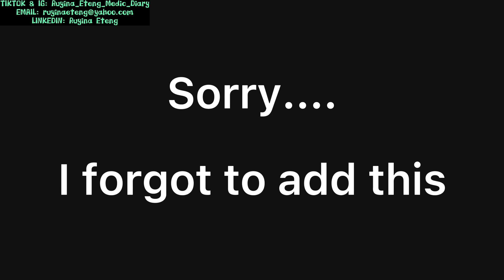(PART 2)MCAT/JAMB/WAEC/Direct Entry Candidate Advice||All MBBS Aspirants should know these 22 things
In this video I talked about 21 things you should know as an MBBS aspirant

- MBBS aspirant
- medicine and surgery
- medicine aspirant
Jamb
Waec
- MCAT tutor
- MCAT academy
- MCAt materials
- jamb tutor
- jamb academy
- jamb materials
- MCAT practice questions
- jamb practice questions
Neco
Jupep
MBBS admission
How to get MBBS admission
Medical University
Medical school
medical schools
medical universities
international medical university
easiest medical schools to get into
china medical university
med student
national university of medical sciences
medical coding classes
medical schools near me
medical assistant classes
medical degrees
diagnostic medical sonography programs
medical billing and coding classes
capital medical university
medical billing and coding schools
medical university of the americas
medical billing and coding schools near me
medical academy
hbcu medical schools
billing and coding classes
medical assistant classes near me
southern medical university
becoming a doctor
medical assistant training near me
uq medicine
medical  classes near me
cma classes near me
medicine university
university of medicine and health sciences
functional medicine university
canadian medical schools
Nigerian medical university
Nigerian Medial school
Alex Ekwueme Federal University
Aefunai
Funai
uc med
medical coding schools
medical colleges near me
easiest med schools to get into
md program
upstate university
med academy
early assurance medical programs
charles university medicine

mbbs admission without neet
- medicine and surgery aspirant
mcat
khan academy mcat
mcat prep
mcat test prep
mcat prep hub
mcat prep course
next step mcat
altius mcat
kaplan mcat prep
mcat self prep
mcat tutors
best mcat prep course
khan academy mcat prep
aamc mcat practice tests
mcat review
Nigerian Medical School
Black medical school
African Medical School
Nigerian MBBS Aspirant
African MBBS Aspirant
Black MBBS Aspirant
magoosh mcat
jack westin mcat
sketchy mcat
aamc hub
mcat study
kaplan mcat course
mcat hub
aamc practice hub
mcat official prep hub
mcat classes
khan mcat
best mcat prep
mcat mastery
mcat quizlet
best mcat prep course reddit
kaplan mcat quicksheets
best mcat practice tests
mcat course
mcat official prep
kaplan mcat practice test
prep 101 mcat
kaplan mcat prep course
best way to study for mcat
pixorize mcat
490 mcat accepted
mcat prep